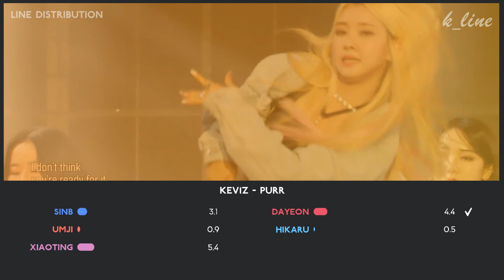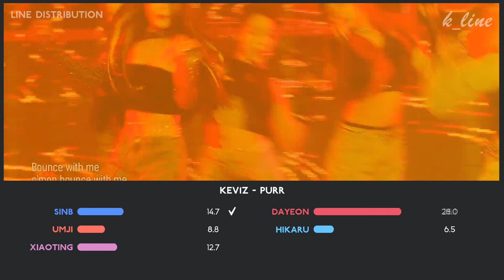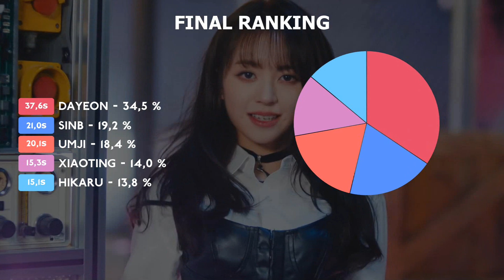[Queendom 2] Kep1er X VIVIZ - Purr | Line Distribution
Which stage was your favourite ?

Song : Purr
Artist : Kep1er (케플러) X VIVIZ (비비지)
Album : [-]
Outro : WA DA DA